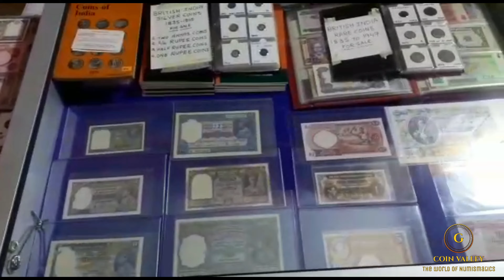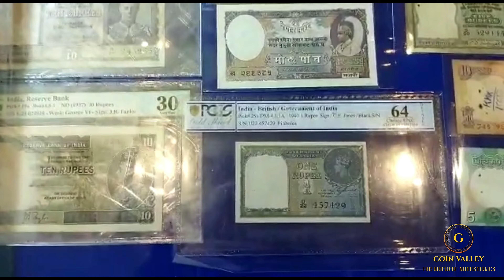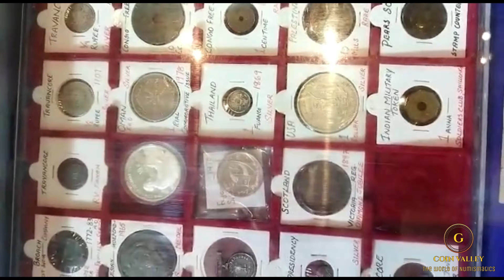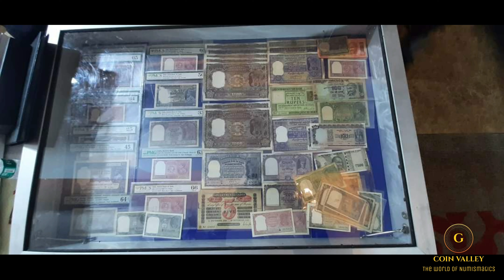Chennai Coin Exhibition | CNPS Expo 2021 | Coin Collection |Vlog 9 | Coin Valley.